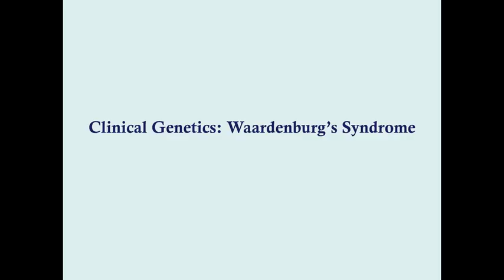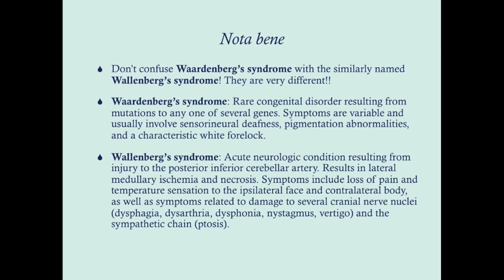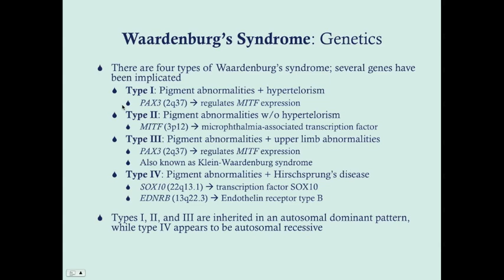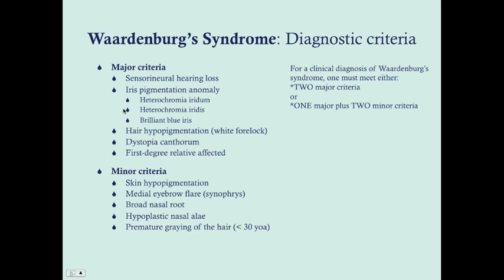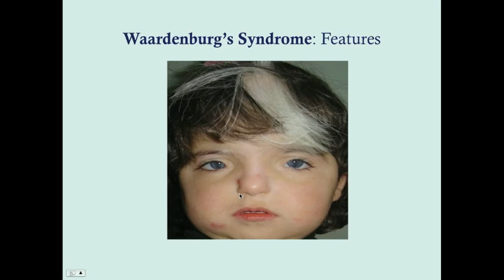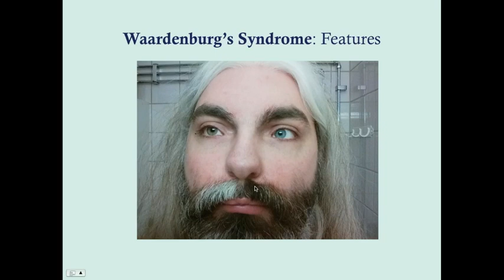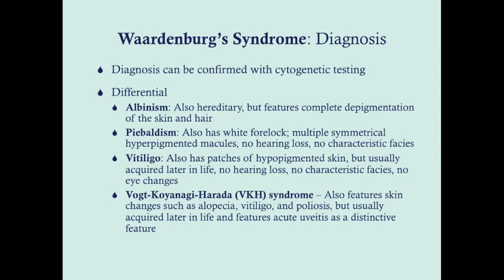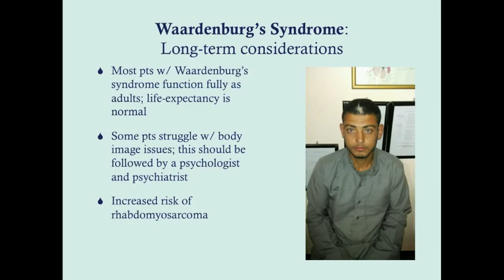Waardenburg's Syndrome - CRASH! Medical Review Series